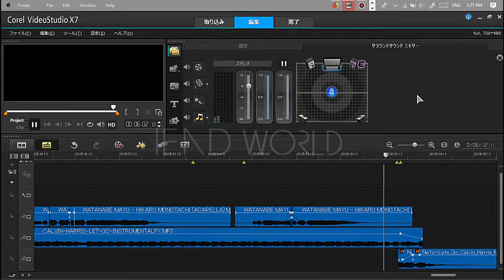Mayu Watanabe x Calvin Harris - Hikaru Monotachi (IFADWORLD Mashup)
(Old project) Reuploaded because previous video accidentally deleted
Mayu Watanabe (former AKB48) x Calvin Harris x Avicii x Tobu x Leon​Halliwell x InstrumentalFx x Fx Beatz [IFADWORLD Mashup]
20th Project (Single) BigRemix : Hikaru Monotachi (ヒカルものたち, "The Shining Ones")

Genre : Progressive House/Electronic Dance/Eurodance/Mashup

== Mashup Source :
[Vocal/Music]
Mayu Watanabe - Hikaru Monotachi

( Accapela Edit by Leon​Halliwell )

Calvin Harris ft.Ne-Yo - Let's Go

*Calvin Harris ft.Ne-Yo - Let's Go (Instrumental Remake by InstrumentalFX & Fx Beatz )

[Additional SFX]
Avicii - Waiting For Love

In Memmoriam : Avicii (Tim Bergling )
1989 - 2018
Your awesome music will never dies, Rest In Peace